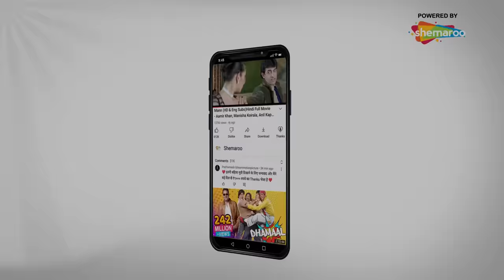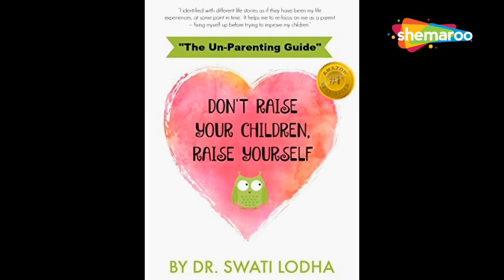Waah Bhai Waah Full Episode 121 | Gaurav Chauhan, Devendra Natkhat, Sapna Moolchandini | Swati Lodha